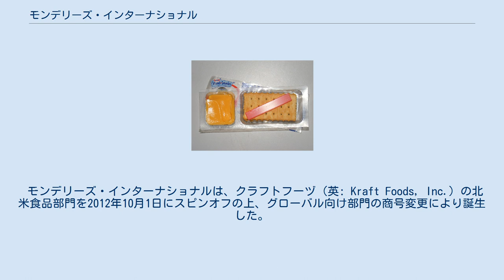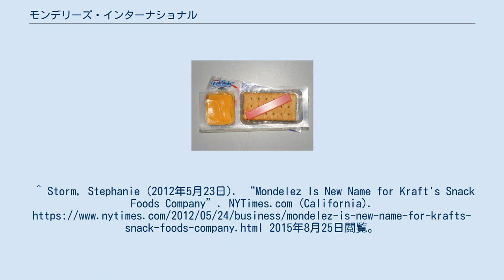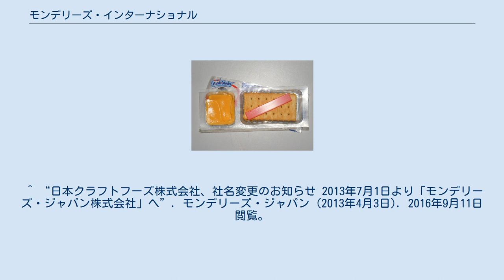モンデリーズ・インターナショナル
アルトリア・グループ
レイク郡_(イリノイ州)
モンデリーズ・インターナショナル（英: Mondelēz International, Inc.、NASDAQ: MDLZ）は、アメリカ合衆国イリノイ州ディアフィールド（シカゴ郊外）に本社を置く食品・飲料会社。
食品・飲料会社としては、ネスレ、ペプシコに続き世界第3位。
日本法人はモンデリーズ・ジャパン株式会社。
 モンデリーズ・インターナショナルは、クラフトフーヅ（英: Kraft Foods, Inc.）の北米食品部門を2012年10月1日にスピンオフの上、グローバル向け部門の商号変更により誕生した。
「モンデリーズ」は造語で、Mundus(ラテン語で"世界")とDelēz(英語の"Delicious"を変形させたもの)に由来する。
これを受けて日本法人も2013年7月1日に「日本クラフトフーズ株式会社」から「モンデリーズ・ジャパン株式会社」へ社名変更が行われた。
 なお、クラフトフーヅの北米食品部門はクラフト・ハインツとなっている。
 日本国内の商品展開は複数のケースに分かれている。
^ Storm, Stephanie (2012年5月23日). “Mondelez Is New Name for Kraft's Snack Foods Company”. NYTimes.com (California). 2015年8月25日閲覧。
 ^ “Kraft Foods Proposes Mondelēz International, Inc. As New Name For Global Snacks Company”. Nasdaq OMX. 2012年11月22日閲覧。
^ Chernev, Alexander (2012年3月22日). “What's in a Name? Krafting the Mondelez Brand”. Bloomberg. 2021年1月28日閲覧。
 ^ “日本クラフトフーズ株式会社、社名変更のお知らせ 2013年7月1日より「モンデリーズ・ジャパン株式会社」へ”. モンデリーズ・ジャパン (2013年4月3日). 2016年9月11日閲覧。